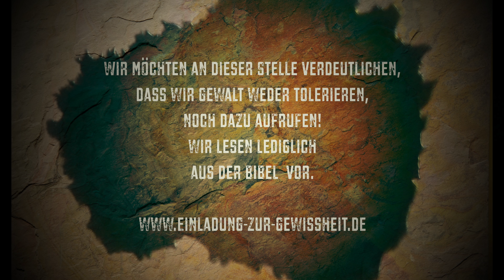3 Woche - Jesus flucht in der Bibel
Dritte Woche der Bibel Reihe
-Verse aus der Bibel, die Gewalt predigen-